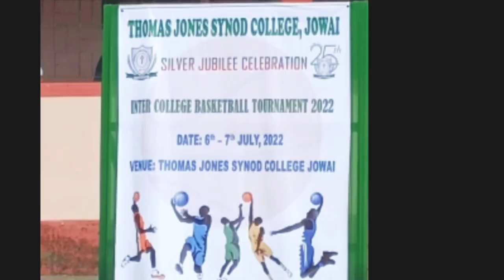INTER COLLEGE BASKETBALL TOURNAMENT 2022-VENUE:THOMAS JONES SYNOD COLLEGE JOWAI.